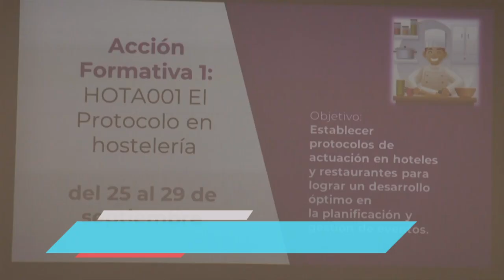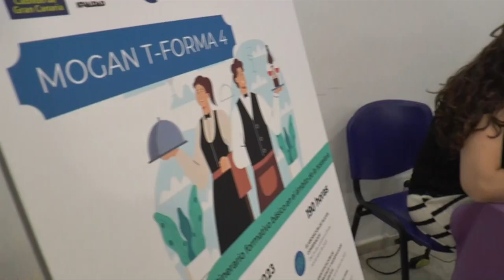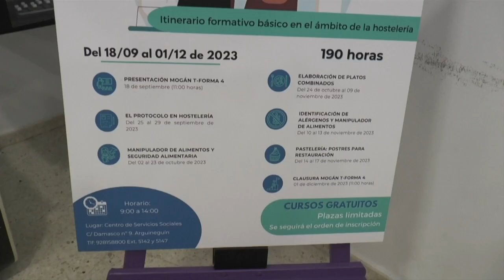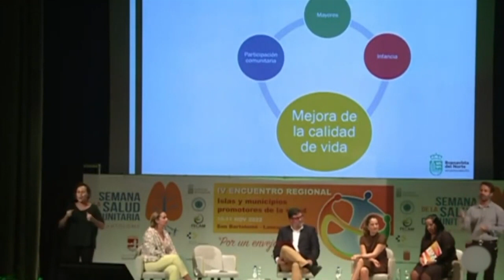INFORMATIVO MOGÁN JUEVES 07 DE DICIEMBRE DE 2023